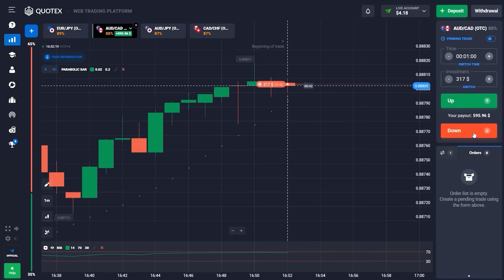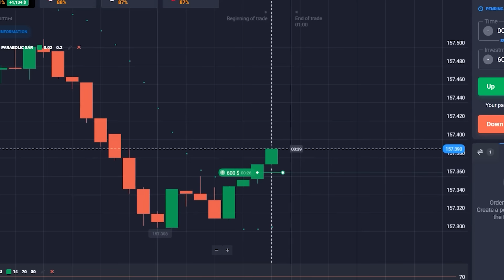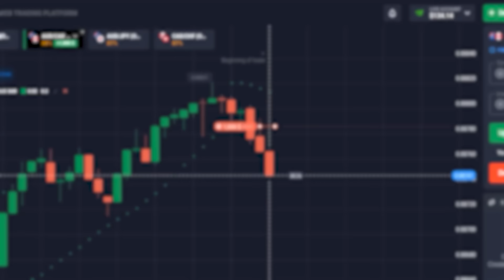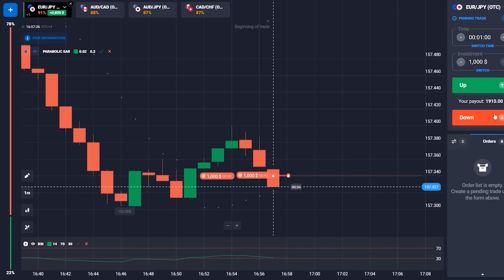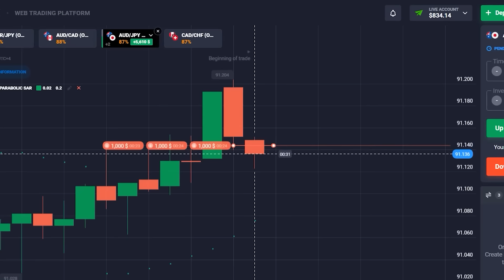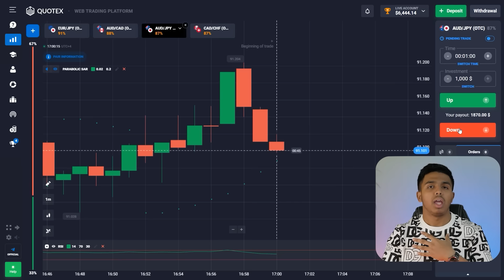🔷 LEARN, TRADE AND EARN WITH BINARY OPTIONS! | द्विआधारी विकल्प ट्रेडिंग रणनीति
Master the art of binary options with my detailed instructional video 🎦! Learn the strategies that will help you successfully trade and make money 💰 in this fast growing market. Whether you are a beginner or an experienced trader, this material will provide you with the knowledge and skills you need to achieve your financial goals ✅. If you want to know more, visit my TG channel. There I share signals and trade secrets. We will trade together! 👇:

प्रभावी द्विआधारी विकल्प ट्रेडिंग रणनीति देखें! इस आकर्षक बाजार में सफलतापूर्वक व्यापार करना, कमाई करना और बढ़ना सीखें ।  आपके ट्रेडिंग अनुभव के बावजूद, मेरी सामग्री आपको बाइनरी विकल्पों में सफल होने के लिए सभी आवश्यक कौशल हासिल करने में मदद करेगी ।  अपनी क्षमता को अनलॉक करने और वित्तीय स्वतंत्रता प्राप्त करने के लिए मुझसे जुड़ें!

🔷 TimeStamps 🔷:
00:00 - Introduction. Selection of indicators
00:19 - Start trading binary options. Deposit $321
01:02 - Trading from $600 to $1,134
02:22 - Increased deposit $2,014
03:15 - Currency pair EUR/JPY. Investment $2,000
04:30 - Investment $3,000
04:53 - Conclusion. Balance $6,444

द्विआधारी विकल्प
द्विआधारी विकल्प कोटेक्स
द्विआधारी विकल्प शुरुआती
द्विआधारी विकल्प गाइड
द्विआधारी विकल्प ट्रेडिंग रणनीति
द्विआधारी विकल्प रणनीति
द्विआधारी विकल्प सबसे अच्छी रणनीति
द्विआधारी विकल्प युक्तियाँ
द्विआधारी विकल्प रणनीति ट्रेडिंग
द्विआधारी विकल्प संकेत